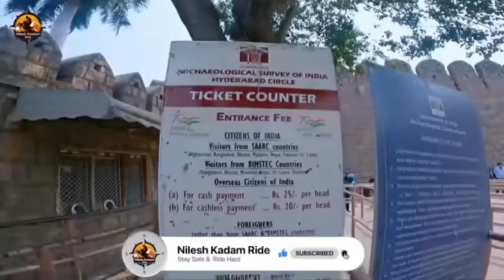Golkunda Ka Kila Hyderabad 🔥|| Golconda Fort Hyderabad🔥|| Nawaz Rashadi Vlogs🔥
Golconda Fort is located in the western part of Hyderabad city and is about 9 km from the Hussain Sagar Lake. The outer fort occupies an area of three square kilometers, which is 4.8 kilometers in length.
It was initially called Shepherd’s Hill, meaning Golla Konda in Telugu while according to legend, on this rocky hill a shepherd boy had come across an idol and the information was conveyed to the ruling Kakatiya king at that time. The king constructed a mud fort around this holy spot and after 200 years, Bahamani rulers took possession of the place. Later the Qutub Shahi kings converted this into massive granite fort extending 5km in circumference. The fort is considered a mute witness to historic events. The Qutub Shahis reign at Golconda ended in 1687 when it was run over by Mughal emperor Aurangzeb, who intentionally left it in ruins
Golconda still boasts of mounted cannons, four drawbridges, eight gateways, and majestic halls, magazines, stables etc. The outermost enclosure is called Fateh Darwaza meaning Victory gate, after Aurangzeb’s army marched successfully through this gate. At Fateh Darwaza one can witness fantastic acoustical effects, which is one among the many famous engineering marvels at Golconda. Clapping your hand at a certain point near the dome entrance reverberates which is heard clearly at the hill top pavilion, almost one kilometer away. This served as a warning note to the inhabitants of the fort of any impending danger, Ofcourse it now amuses visitors. The fort gains an impressive place among the architectural marvels and heritage structures of India and is a testimony to Hyderabad’s glorious past.
Ticket counter is open from 5:30 PM
Note : Golconda Fort Timings: 9:00 AM to 5:00 PM

 Your Queries;;;;

golconda,
golconda fort,
golconda qila,
golconda fort hyderabad,
golconda fort tour,
hyderabad golconda,
golconda fort history,
golkonda fort,
golconda vlogs,
golconda fort hyderabad clapping,
golconda hyderabad
golkunda,
golkonda fort,
golkunda kila,
golakunda fort,
golakunda,
golkunda ka kila,
history of golkonda fort,
golkunda fort hyderabad,
golkunda kila hyderabad,
golkonda history,
golkonda hyderabad,
golkonda 240kg stone